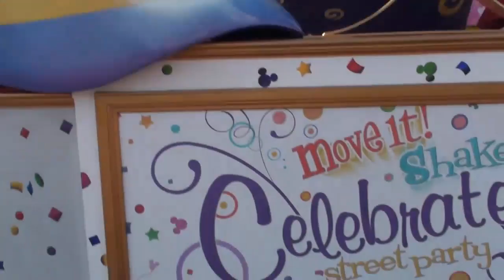Move It, Shake It, Celebrate It Street Party (2012)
A rather unique performance which plays all around the area in front of the castle. 5 floats are positioned in the circle around the castle, each filled with Disney characters and dancers as they all mix with the guests for the ultimate street party. Whereas if you were watching it in the park you would only see parts of the performance as it's impossible to see everything from a single location, this version takes footage recorded at 4 locations edited into a single mix so you get a feel for all that is going on.